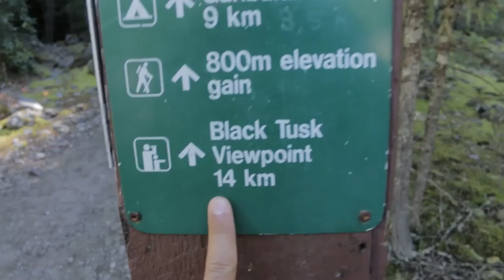The Snow Slides of Black Tusk | Hiking Garibaldi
Out in British Columbia for my annual visit with family & friends, I opted to climb Black Tusk at Garibaldi Provincial Park. We went all the way up the infamous Chimney portion, and afterwords treated ourselves to a dip in the lake.

See how it all played out...

Audio Used:
✩ Ryan Little | Aubreys Summer